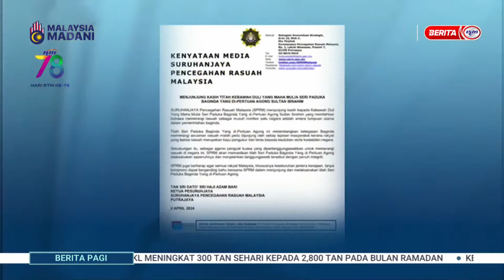3 APRIL 2024 – BERITA PAGI – SPRM PASTIKAN TITAH YDP AGONG DILAKSANA DENGAN BERINTEGRITI